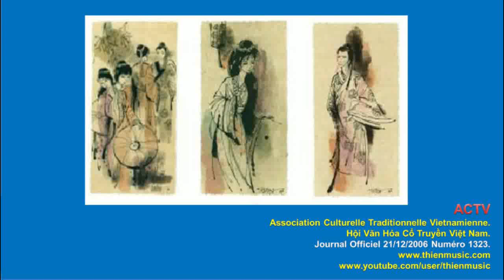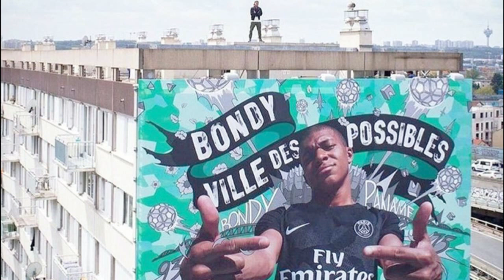Bonjour France 67 - Clairefontaine - Centre Technique National Fernand-Sastre.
Bonjour France 67 - Clairefontaine.
Centre Technique National Fernand-Sastre  de préformation français enfants de 13 à 15 ans.
Membre de la SACEM.
Membre de l'Académie Européenne.
Clairefontaine-en-Yvelines est une située dans le département des Yvelines en région Île-de-France.
Centre Technique National Fernand-Sastre (CTNF), est un centre de préformation français (enfants de 13 à 15 ans) spécialisé dans le football, ouvert en 1988 et administré par la Fédération française de football.
Il est situé à Clairefontaine-en-Yvelines, dans le domaine de Montjoye, sur la route de La Celle-les-Bordes, dans la forêt de Rambouillet, à 50 kilomètres au sud-ouest de Paris.
Il a pris le nom de Fernand Sastre, président de la Fédération entre 1972 et 1984, le 17 juillet 1998, un peu plus d'un mois après sa mort le 13 juin 1998.
Créé en 1988 pour être le carrefour technique du football français, le CTNFS Clairefontaine est devenu un site internationalement réputé, aux activités diversifiées. Et la fédération française de football fait de la poursuite de son développement un objectif important.
Le 8 décembre 1984, Fernand Sastre lance les travaux du Centre Technique National du Football en pleine forêt de Rambouillet, la pelle à la main, il met en terre un jeune chêne sous le regard de Michel Rocard, Ministre de l’Agriculture, Paul Quilès, ministre de l’Urbanisme, du Logement et des Transports, Alain Calmat, Ministre du Temps Libre, de la Jeunesse et des Sports, et le maire de Clairefontaine-en-Yvelines. Le chêne, « symbole de la force et de la longue vie».
« Nous savions que le Centre grandirait plus rapidement que le chêne », glisse Fernand Sastre le jour de l’inauguration officielle du centre, le 11 juin 1988, en présence de François Mitterrand, président de la République, et Joao Havelange, président de la FIFA.
Par ailleurs, en 1997 est créé l'IFR Châteauroux sur le modèle de l'INF Clairefontaine. Également centre de formation du club professionnel de La Berrichonne de Châteauroux, ce centre technique régional forme des internationaux comme Florian Thauvin et Morgan Sanson.
Le CTNFS, prend le nom de son inspirateur dont le buste trône au cœur du domaine, en 1998. s’est écrit une belle et riche histoire avec, en point d’orgue, la fabuleuse épopée des Bleus d’Aimé Jacquet à laquelle il est à jamais associé. Il a vu passer nombre de futurs professionnels ou internationaux, formés à l’INF (Nicolas Anelka, William Gallas, Thierry Henry, Jérôme Rothen et Louis Saha). En tant que Pôle Espoirs fédéral, il a été choisi pour abriter son équivalent féminin, et s’est doté d’un centre médical de haut niveau, bientôt labellisé "FIFA Excellence Center".
Conformément à sa vocation première, il est aussi devenu le cadre privilégié de préparation de l'ensemble des sélections nationales et le lieu d’excellence pour les multiples formations de la Direction Technique Nationale (DNT).
Entre 2004 et 2008, la FFF consacre d’importants investissements financiers (9 millions d’euros) à la rénovation de l’ensemble des bâtiments, des installations sportives et médicales, et de leur environnement. Pour préserver la qualité du site et de l’outil mais aussi et surtout afin d’optimiser leur efficacité dans l’optique des projets d’avenir portés par la Fédération. Un nouveau programme d'investissements à hauteur de 15 millions d'euros est lancé en 2013 pour financer un projet de rénovation qui doit s'achever fin 2015.

Les communes sont : La Celle-les-Bordes au nord-est, de Bullion à l'est, de Saint-Arnoult-en-Yvelines au sud-est, de Sonchamp à l'ouest, de Rambouillet au nord-ouest et de Vieille-Église-en-Yvelines au nord.
Le nom de la localité est attesté sous les formes de Clarofonte en 12031, Clarumfontem en 12432 et Clérefontaine.
Il s'agit d'une formation toponymique médiévale composée avec l'adjectif d'oïl clair, suivi de fontaine également en langue d'oïl4. L'antéposition de l'adjectif clair n'a rien de poétique mais correspond à la syntaxe ancienne de la langue d'oïl, où elle était plus fréquente qu'aujourd'hui. Clair est souvent associé à un élément aqueux, comme dans Clairegoutte(Haute-Saône, Clara Gutta XIVe siècle), Clairmarais (Pas-de-Calais, Claromaresc 1145) ou Clarbec (Calvados, Clerbec XIVe siècle, composé avec le normannique bec « ruisseau »).
Le français fontaine qui n'est pas attesté avant le XIIe siècle, remonte au bas latin fontana « source, fontaine », forme substantivée de l'adjectif fontanus dérivé du nom commun latin fōns, fontis « source, fontaine »6, d'où les latinisations médiévales en -fonte(m) au lieu de -fontana.